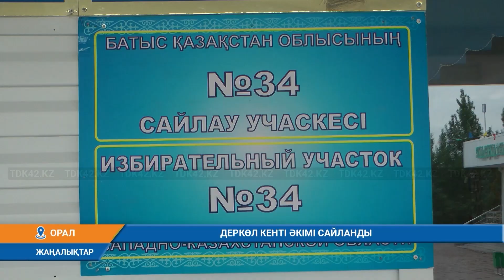ДЕРКӨЛ КЕНТІ ӘКІМІ САЙЛАНДЫ